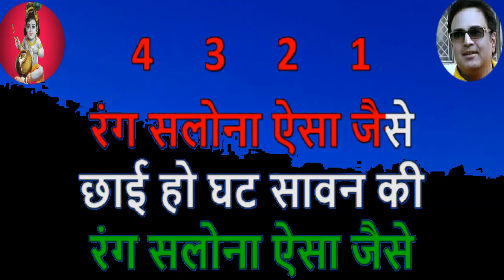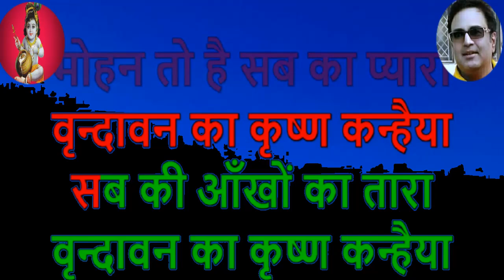Brindaban Ka Krishna Kanhaiya LYRICAL by Rajesh Gupta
Voluntary contributions are always welcome to run this free service for Music Lovers.